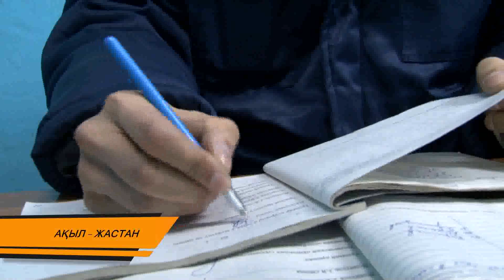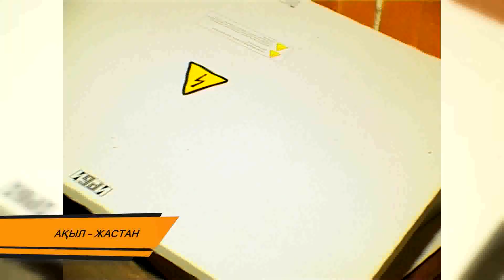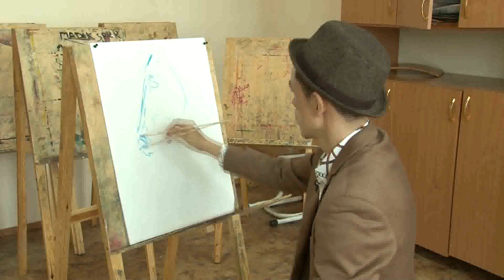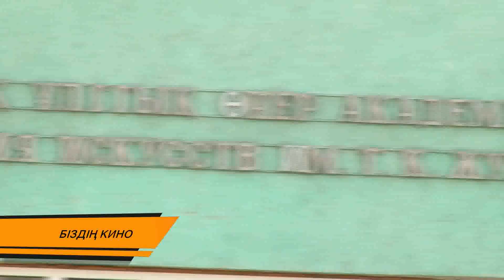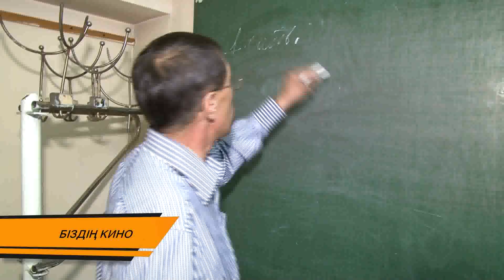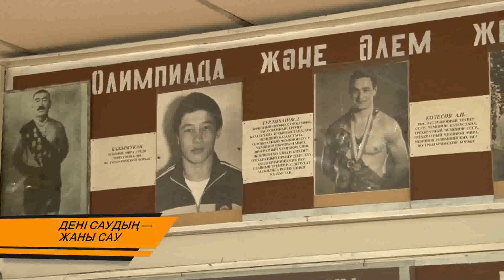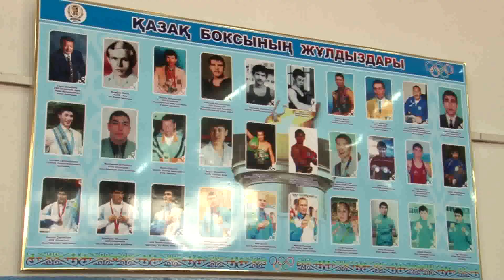«Жастар» — шығарылым 13